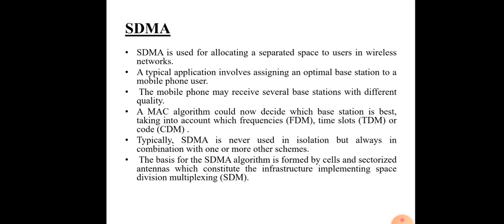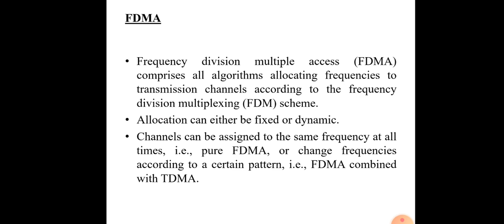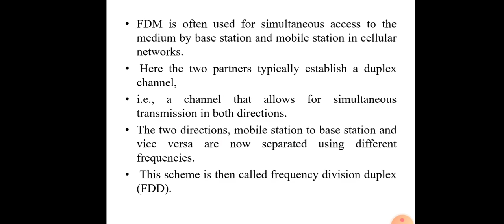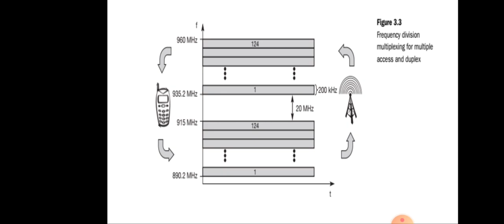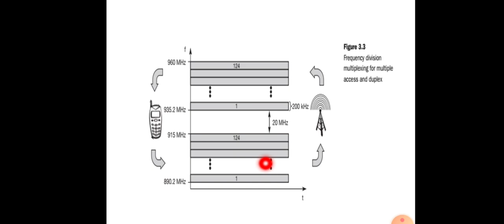Mobile computing- Module 2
SDMA-FDMA